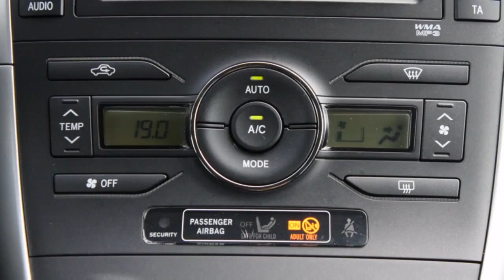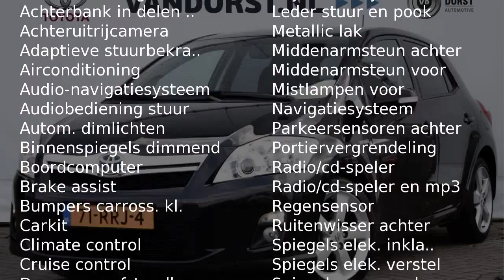Toyota Auris 1.8 Hybrid Executive | Navi | Leder | Trekhaak